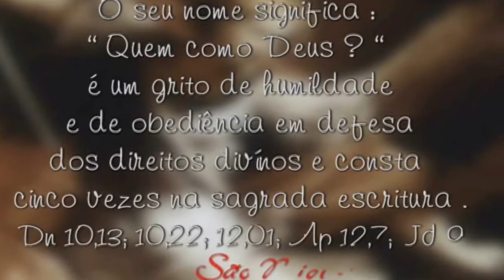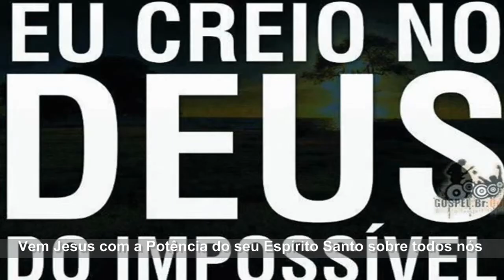Quaresma de S.Miguel Arcanjo_36º Dia_S.Miguel Arcanjo rogai pelas nossas Famílias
S.Miguel Arcanjo vem acampar com todos os seus anjos ao nosso redor e ao redor das Famílias que estão se perdendo,em nome de Jesus,Amém...
S.Miguel Arcanjo eu te consagro toda a minha vida e a da minha família,Amém...S.Gabriel revista-nos com a própria Fortaleza de Deus em nome de Jesus,Amém...
Muito Obrigada S.Miguel Arcanjo pelas graças alcançadas,em nome de Jesus,Amém...

A Quaresma de São Miguel Arcanjo deve ser rezada, diariamente, entre os dias 15 de agosto e 29 de setembro, dia da Festa de São Miguel. Podendo ser rezada também em outras épocas do ano por um período de 40 dias.

Para se preparar para esta Quaresma é necessário:

* Rezar estas orações todos os dias:

ORAÇÃO INICIAL PARA TODOS OS DIAS

Sacratíssimo Coração de Jesus, tende piedade de nós! (3x)

LADAINHA DE SÃO MIGUEL

Senhor, tende piedade de nós. Jesus Cristo, ouvi-nos.

Cordeiro de Deus, que tirais o pecado do mundo, atendei-nos, Senhor.

Oração: Senhor Jesus, santificai-nos, por uma bênção sempre nova e concedei-nos, pela intercessão de São Miguel, esta sabedoria que nos ensina a ajuntar riquezas do céu e a trocar os bens do tempo pelos da eternidade. Vós que viveis e reinais em todos os séculos dos séculos.